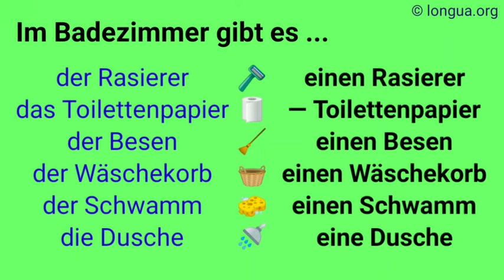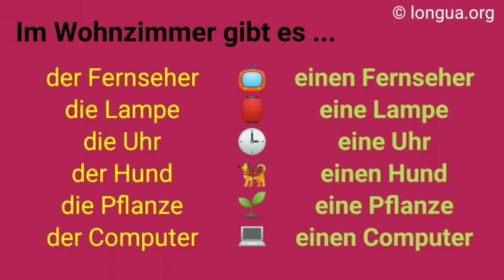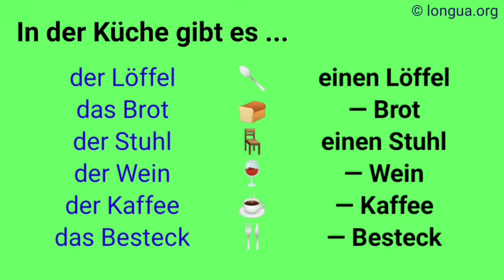In der Wohnung, im Badezimmer, in der Küche, im Wohnzimmer, Vokabeln im Haus lernen, Nominativ, Akku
Im Badezimmer gibt es, einen Rasierer, Toilettenpapier, einen Besen, einen Wäschekorb, einen Schwamm, eine Dusche, In der Wohnung, im Badezimmer, in der Küche, im Wohnzimmer, Vokabeln im Haus lernen, Nominativ, Akkusativ und Dativ,  @languages - longua  ,

Sie steht auf, und geht ins Bad., Im Bad wäscht sie sich., Dann geht sie ins Bad., Vom Bad geht sie in die Küche, in der Küche macht sie einen Kaffee.,

Verben mit Dativ
Im Deutschen steht nach den meisten Verben der Akkusativ. Der Dativ steht nur nach einer begrenzten Zahl von Verben. In der folgenden Liste sind die Verben mit Dativ aufgeführt:

Liste der Verben mit Dativ:

Verb Beispiel
abraten Ich rate dir von diesem Abenteuer ab.
absagen Für morgen muss ich ihm absagen.
ähneln Er ähnelt seinem Bruder.
antworten Er antwortet mir nicht mehr.
befehlen Der Polizist befiehlt dem Dieb stehen zu bleiben.
begegnen Bist du ihm schon einmal begegnet?
beistehen Steh ihm bei!
beitreten Sie ist der Partei beigetreten.
danken Wir danken Ihnen für Ihre Hilfe.
dienen Es dient einem guten Zweck.
drohen Sie droht ihrem Mann mit der Scheidung.
einfallen Mir fällt dazu nichts mehr ein.
entgegenkommen Wir müssten ihm weit entgegenkommen.
fehlen Mir fehlt die Sonne.
folgen Ich folge dir bis ans Ende der Welt.
gefallen Das neue Auto gefällt ihr sehr.
gehen Mir geht es schlecht! Buhu!
gehorchen Der Hund gehorcht dem Herrchen nicht.
gehören Wem gehört der Pulli? - Mir.
gelingen Ihm gelingt heute nichts.
genügen Ein Pizza genügt ihm nicht.
glauben Glaub es mir, das macht man anders.
gratulieren Sie gratuliert ihm zum Geburtstag.
helfen Sie hilft ihrem kleinen Bruder bei den Hausaufgaben.
missfallen Ihr missfällt das neue Mädchen in der Klasse.
misslingen Vieles misslingt einem beim ersten Mal.
nachlaufen Sie läuft ihm immer noch nach.
sich nähern Der Wagen näherte sich der Gefahrenstelle.
nutzen Das nutzt niemandem.
nützen Das nützt niemandem.
passen Ich habe zugenommen. Die Hose passt mir nicht mehr.
passieren Ist ihm bei diesem Unfall etwas passiert.
raten Ich rate dir von diesem Geschäft ab.
schaden Rauchen schadet der Gesundheit!
schmecken Gemüse schmeckt Kindern selten.
stehen Der neue Pullover steht ihr.
trauen Sie traut ihrer Kollegin nicht über den Weg.
vertrauen Die Bevölkerung vertraut den Politikern nicht mehr.
verzeihen Kannst du mir noch einmal verzeihen.
widersprechen Das Kind widerspricht seiner Mutter.
zuhören Hör mir bitte zu! Lass mich ausreden!
zustimmen Stimmst du der Entscheidung zu oder bist du dagegen?
zuwenden Sie wendet sich wieder ihrer Arbeit zu.